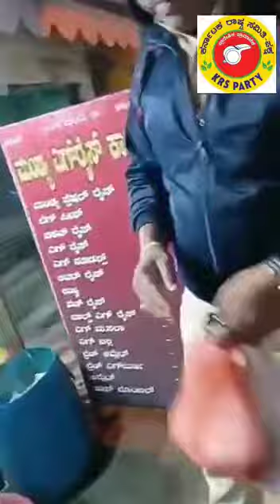ನಾನು ನನ್ನ ಹೆಮ್ಮೆಯ ಮನೆ 2 ಕುದುರೆ 1 ಬಿಳಿ 1 KEMPU. (5)